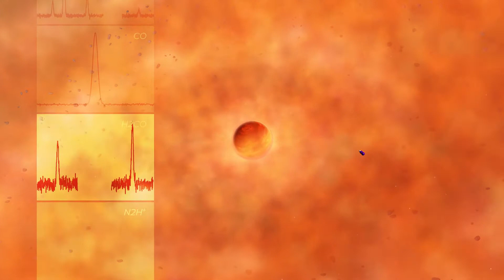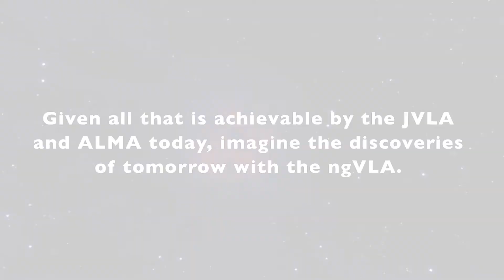National Radio Astronomy Observatory (NRAO)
Multi-Messenger Science & Discovery with a Next Generation Very Large Array.

The National Radio Astronomy Observatory (NRAO) has enabled forefront research into the Universe at radio wavelengths for more than sixty years. Thus, inspired by dramatic discoveries with the research facilities of the NRAO and its international partners, a much more capable next-generation Very Large Array (ngVLA) is being designed and developed to open vast new discovery space, enabling scientists to directly image the formation of Earth-like planets, trace the complex organic molecules in star-forming regions, unravel the dense gas history of the Universe during the key epoch of galaxy assembly, probe fundamental physics, and much more. The design and development of this next-generation Very Large Array is being led by members of the astronomy community working in close collaboration with the NRAO scientific, technical, and senior management staff, and could achieve full science operations by mid-2034.The National Radio Astronomy Observatory is a facility of the National Science Foundation operated under cooperative agreement by Associated Universities, Inc.